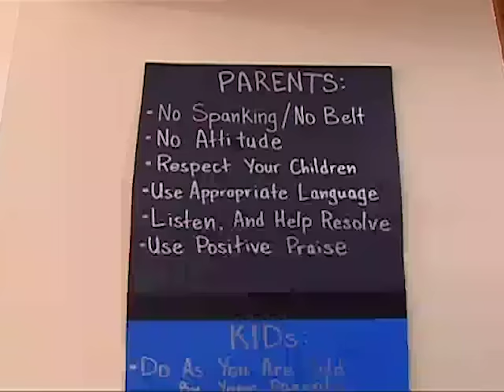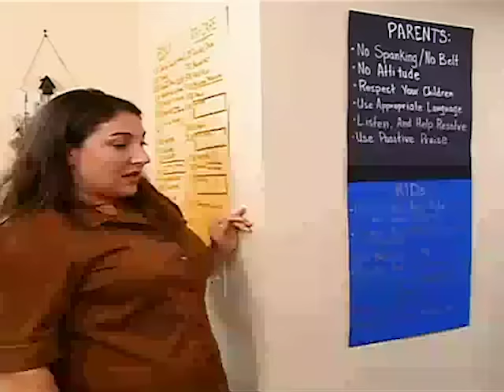The Walker Family - Season 3 Episode 13 | Full Episodes | Supernanny USA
Lack of respect, bedtime issues, and many more in this Supernanny full episodes!  What age do you think kids should sleep by themselves?